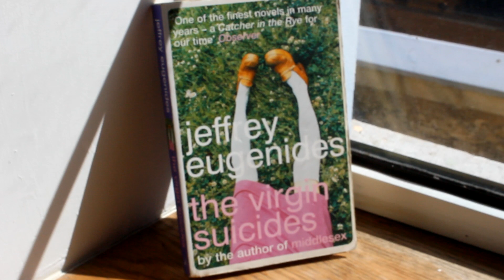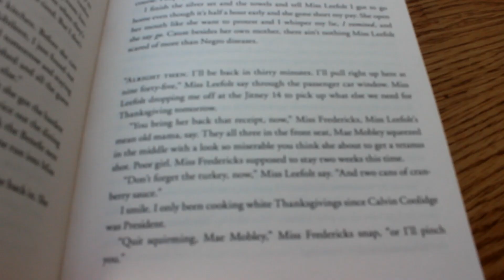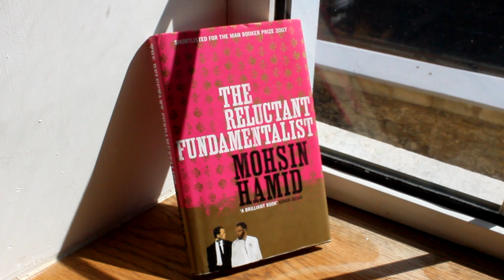May/June Book Reviews (2013)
In which I review the books in read in May and June.